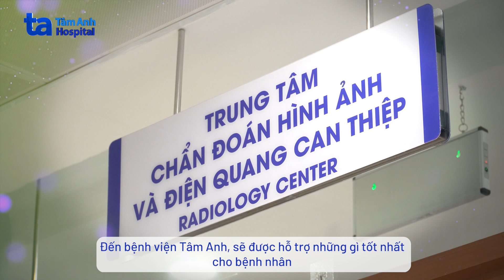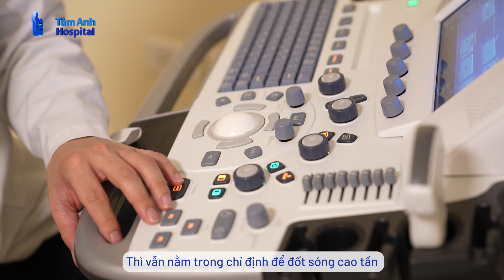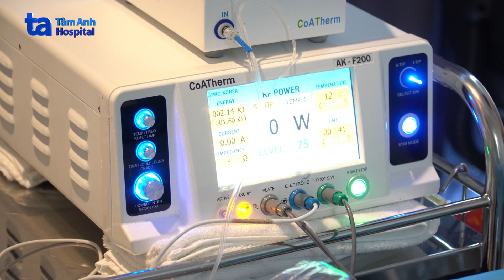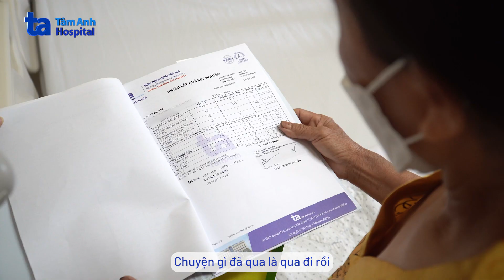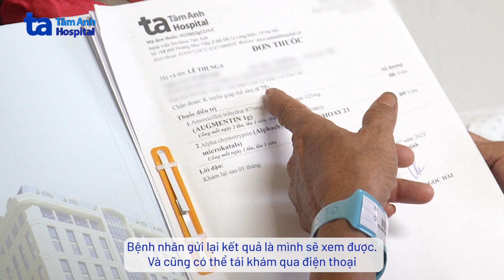Đốt sóng cao tần điều trị ung thư tuyến giáp | BVĐK Tâm Anh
"💢 Cô Lê Thị Nga (55 tuổi, Gia Lai) bị khó nuốt, cảm giác vướng ở cổ, thể trạng gầy yếu. Kết quả tầm soát khẳng định cô bị ung thư tuyến giáp thể nhú giai đoạn sớm, khối u kích thước 7x8mm.

👉Dù ở vùng sâu vùng xa của tỉnh Gia Lai, cách Hà Nội hơn 1000 cây số, cô Nga vẫn quyết tâm lặn lội đến BVĐK Tâm Anh để điều trị ung thư tuyến giáp.

✅BS.CKII Lê Văn Khánh, Trưởng khoa Điện quang can thiệp BVĐK Tâm Anh Hà Nội cho biết, sau khi hội chẩn với các bác sĩ khoa Ung bướu, bác sĩ đã tiến hành đốt ung thư tuyến giáp bằng sóng cao tần cho người bệnh. Bác sĩ sử dụng kim đốt đưa vào chính giữa khối u dưới hướng dẫn siêu âm, phá hủy u bằng nhiệt, qua đó thu nhỏ kích thước khối u. Đốt sóng cao tần (RFA) ung thư tuyến giáp là phương pháp điều trị xâm lấn tối thiểu, không đau, tỷ lệ biến chứng rất thấp.

🌻 Sau điều trị, cô Nga sức khỏe ổn định, được xuất viện ngay trong ngày, trở lại cuộc sống sinh hoạt bình thường.

🔹Giám đốc sản xuất: Chu Minh Vũ
🔹Cố vấn hình ảnh: Trịnh Minh Tuấn
🔹Tổ chức sản xuất: Thu Hoài
🔹Biên tập: Hồng Minh
🔹Quay phim: Quốc Huy
🔹Dựng phim: Quốc Anh
🔹Thiết kế: Thiết Trụ
🔹Hậu kỳ: Thu Hoài - Linh Linh -  Bảo Lâm
Hình ảnh trong video đã được bệnh nhân đồng ý chia sẻ.
Video sử dụng các tác phẩm âm nhạc Fresh Acoustic Intro Opener Vlog của tác giả PaBlikMM và Country Boy của tác giả JBlanks

➡️ Like và follow kênh Youtube BVĐK Tâm Anh để xem thêm nhiều video hay và bổ ích cho sức khỏe bạn nhé!